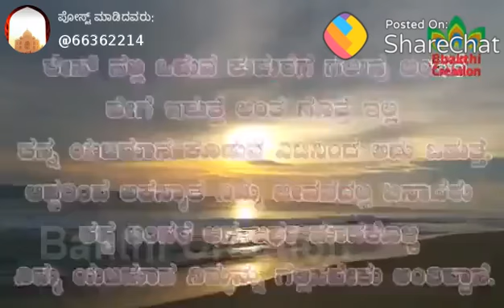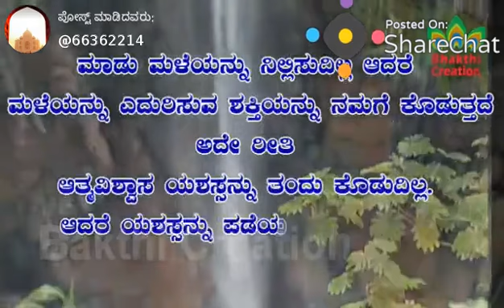Inspiration video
Life is short. To make yiu you are dream successfully